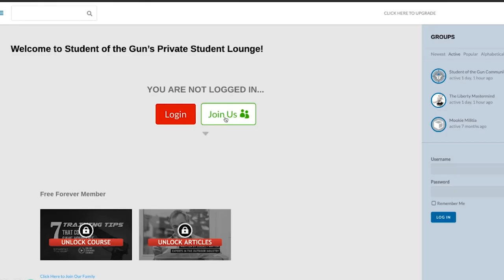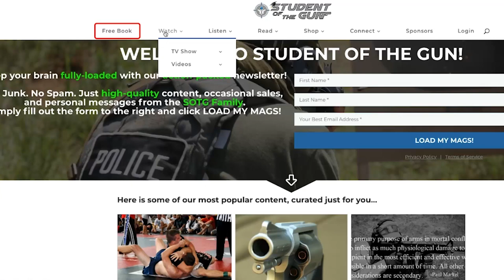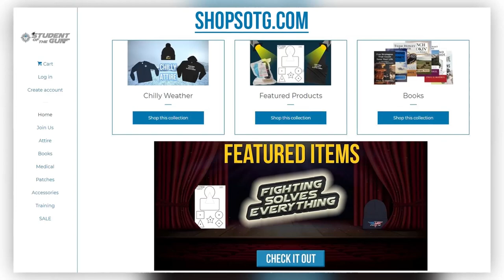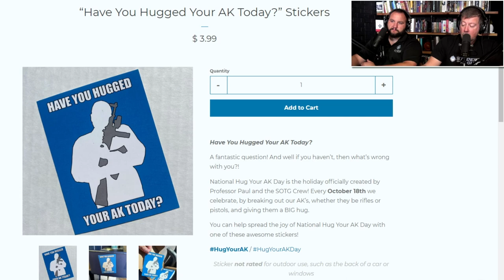Los Angeles Taco Bell Stabbing & Dems Set Stage for More Fraud | SOTG 1159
The corrupt Democrat elite and their willing accomplices are setting the stage for more election fraud for November 2022. From registering illegal aliens to vote, to tampering with gas prices to warning about “foreign actors” we are being set up once more.

To coincide with National Hug Your AK Day, we ask, what Duracoat color would you choose for your AK? During our Brownells Bullet Points, we will consider the numerous options available for the BRN-180.

Do you practice situational awareness? Our SOTG Homeroom from CrossBreed Holsters highlights a horrible attack on an innocent man in a restaurant in California. Being armed is only part of the equation. We need to see the attack coming in order to stop it.

0:00:00 - Hug Your AK Day
0:04:30 - DuraCoat Finished Firearms
0:15:40 - Brownells Bullet Points
0:25:20 - SOTG Homeroom
0:34:15 - Woman Gored by Buck
0:42:50 - Saudis release bombshell statement
0:57:00 - Colorado Sent Out 30k Postcards to Noncitizens
1:03:05 - FBI warns of disinformation threats